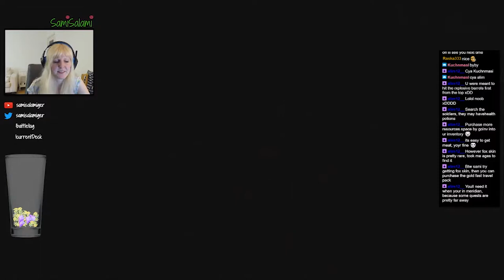HZD #17 - Stealth skills over 9000